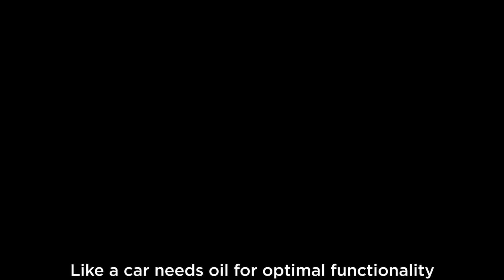Epic Nature | Black Seed Oil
A short video explaining what is black seed oil and why you should know about it.